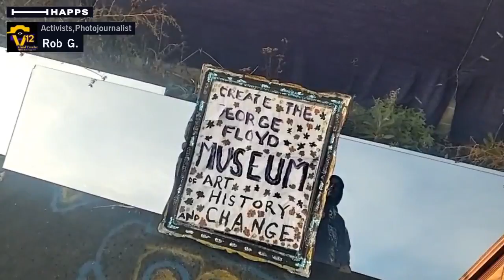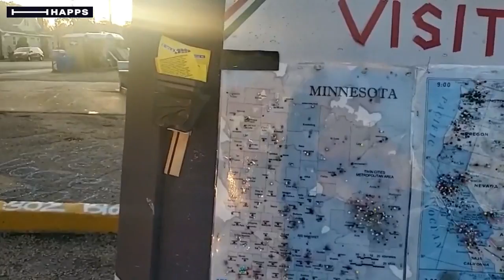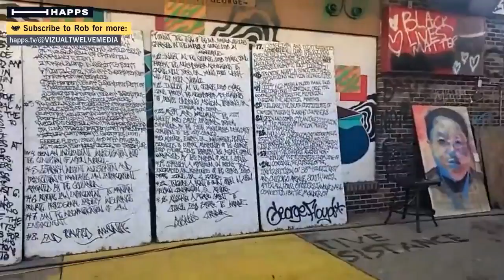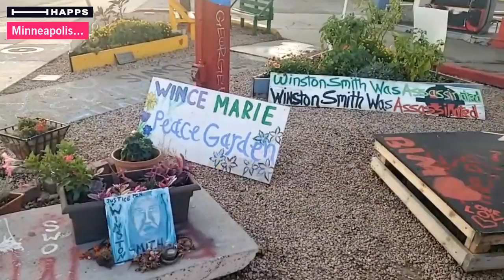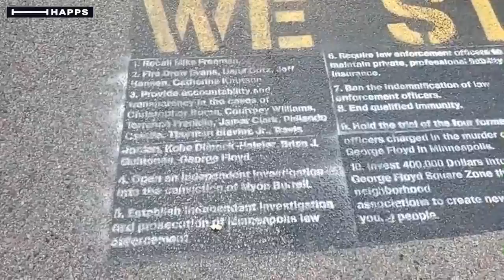Time to clean up this crap it's officially time to move on......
❤💙 I LOVE ALL COPS ❤💙